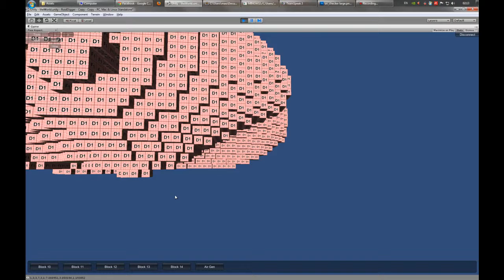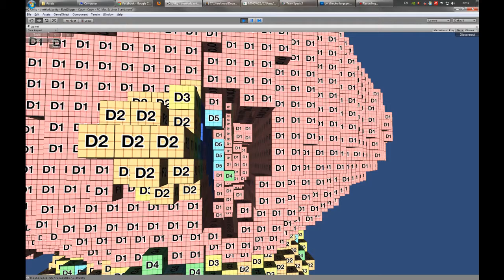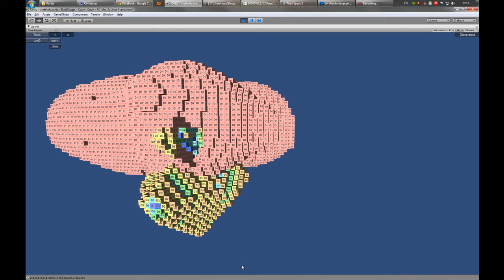Air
For your breathing pleasure.